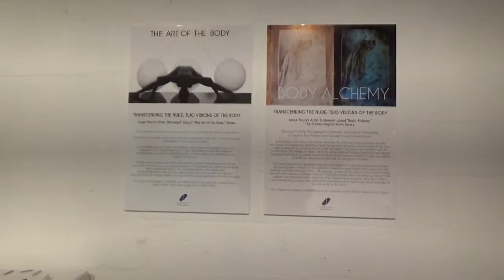Jorge Parra Photography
Vision is what glues all of my work together. Most Commercial/Advertising photographers tend to specialize in and, get recognition for, their expertise in one visual specialty, while others, like myself, enjoy the challenge of working across a host of seemingly unrelated fields. Adaptability and versatility have defined my personal approach to photography since early on - both with stills and motion. I like to keep my portfolio as diverse as possible to convey the message that I can tackle many commercial assignments . From Editorial, Advertising,  to Architecture/Interior Design, and Fashion/Beauty photography, I specialize in creating compelling visual images that range from the seemingly fancy and mundane to the conceptual and abstract."

Located in Miami, but available worldwide, Jorge Parra Photography is always working on a fusion of still and motion images of Fashion, Beauty and Fine Art Photography, for Advertising and Marketing Campaigns.
JorgeParraPhotography.com